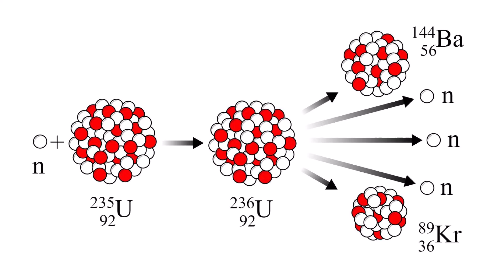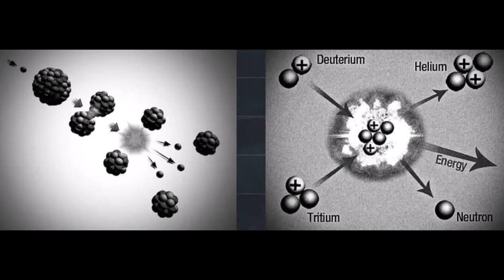İlk Atom Bombası Nasıl Yapıldı ? Manhattan Projesi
İlk Atom Bombasının Yapılışı: Tarihsel Bir Dönüm Noktası

İlk atom bombası, II. Dünya Savaşı sırasında gerçekleştirilen Manhattan Projesi ile geliştirildi. 1942'de başlayan bu gizli proje, ABD hükümeti tarafından, Nazi Almanyası'nın atom bombası geliştirme çabalarına karşı bir önlem olarak başlatıldı. Los Alamos Laboratuvarı'nda, fizikçiler Robert Oppenheimer, Enrico Fermi ve Richard Feynman gibi birçok önde gelen bilim insanı bir araya geldi. Manhattan Projesi, uranyum ve plütonyum gibi nükleer yakıtların işlenmesi ve atom bombası tasarımının gerçekleştirilmesi için gereken kaynakları sağladı. Atom bombası, bu savaşın seyrini değiştiren bir teknoloji olarak, bilim ve mühendislik alanındaki yenilikleri de beraberinde getirdi.

Atom bombası yapımında kullanılan temel prensip, nükleer fisyon olgusuna dayanmaktadır. Fisyon, atom çekirdeklerinin parçalanması ile büyük miktarda enerji açığa çıkaran bir süreçtir. İlk atom bombası tasarımı, "Little Boy" ve "Fat Man" adı verilen iki farklı modelden oluşuyordu. "Little Boy", uranyum-235 kullanarak tasarlanmışken, "Fat Man" plütonyum-239 içeriyordu. Her iki bombanın da patlayıcı güçleri, tonlarca TNT’ye eşdeğer büyük bir enerjiye sahipti. 6 Ağustos 1945'te Hiroşima'ya atılan "Little Boy" ve 9 Ağustos 1945'te Nagazaki'ye atılan "Fat Man", atom bombası teknolojisinin gücünü gözler önüne serdi ve savaşın sona ermesinde etkili oldu.

İlk atom bombası, bilim ve teknoloji alanında önemli bir dönüm noktası olmasının yanı sıra, aynı zamanda etik ve insani soruları da gündeme getirdi. Nükleer silahların yaratılması, global güvenlik ve barış için yeni zorluklar ortaya çıkardı. Atom bombası kullanımı, savaşın sona ermesine katkı sağlarken, aynı zamanda büyük yıkımlara ve masum insanların ölmesine neden oldu. Günümüzde, nükleer silahların yayılmasını önleme çabaları devam etmekte ve ilk atom bombasının yaratılması, hala dünya genelindeki nükleer politikaların şekillenmesinde etkili olmaktadır. Atom bombası tarihi, hem bilimsel başarıların hem de insani trajedilerin karmaşık bir örneğidir.

Tarih, bilim ve teknolojiyle ilgili daha fazla içerik için bizi takip edin.